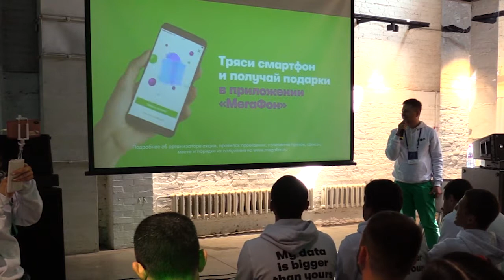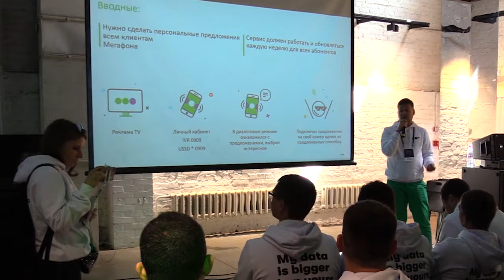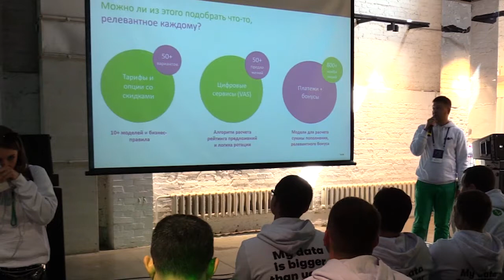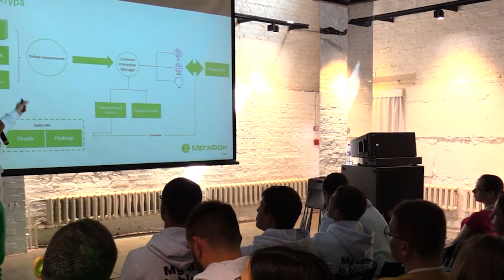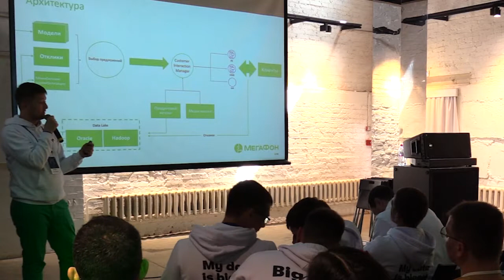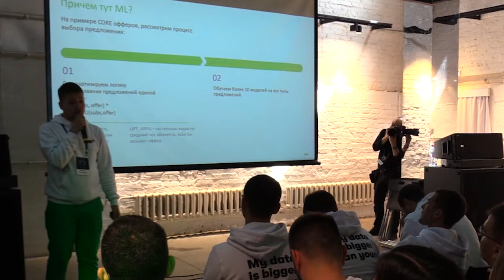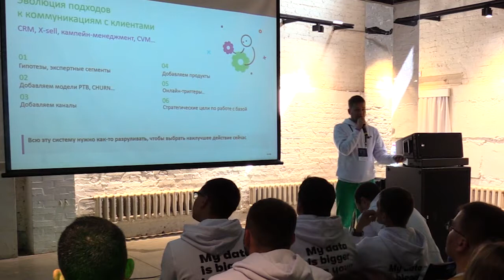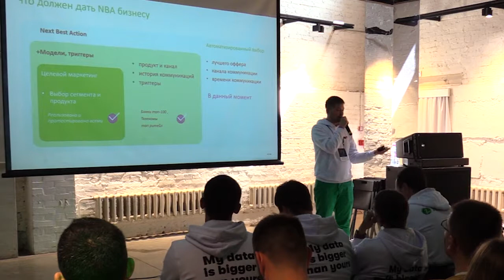Почему сложно рассчитать индивидуальные предложения для десятков миллионов абонентов – Павел Петров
Секция Telecom applications – Cube stage, 10 мая 2019